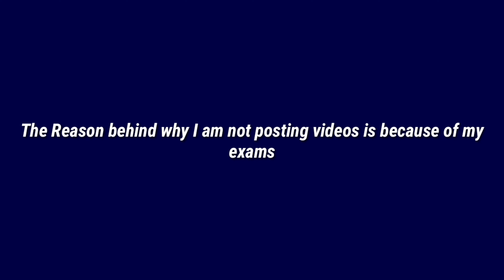Not A Montage Video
VAMPxRAGE